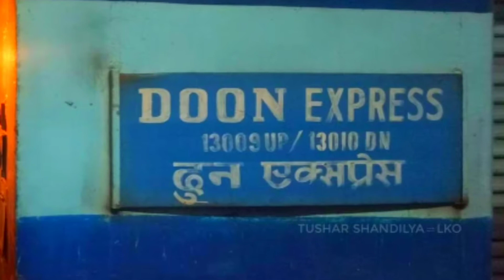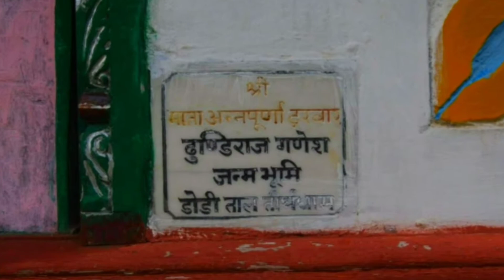Dodital Trek | Dodital Lake | Darwa Pass Trek | Uttarakhand Tour Plan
Dodital is a freshwater lake in Uttarkashi district Uttarakhand India situated at a height of 3024 mts. Dodital is said to be the birth place of Lord Ganesh and is also the source of the Assi Ganga a tributary to the Bhagirathi.
How to reach :-  From Haridwar/Hrishikesh by Bus or Share Car reach Uttarkashi. From there shareJip is available for Sangamchatti which is the last motorable road to reach Dodital.
Trek Details :- Sangamchatti to Agoda/Bebra (7/8 KM)
                         Agoda/Bebra to Dodital (14/15 KM)
Where to stay at Dodital :- One FRH (Advance booking is required) & many chattis are available there.

Misra Bhawan(Haridwar)
Jodha Mal Road, Near Bholagiri Dharamshala,
Haridwar-249401(Uttarakhand)

Live :- Kolkata India